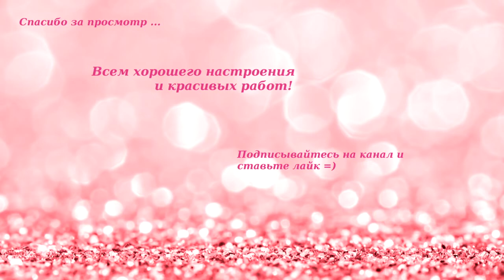Итоги. Детская шапка с кошачьими ушками, Тигрёнок крючком, мочалка. Вязальные триостарты.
Всем привет!
Сегодня, 7 марта, мы подводим итоги в СП "Триостарты". Мы с другими участницами-блогерами начали  3 новых вязальных процесса и работали над ними с 1 по 7 марта. Проходите по ссылкам и смотрите, кто что вяжет.

Всем скорейшего завершения стартов и красивых работ!